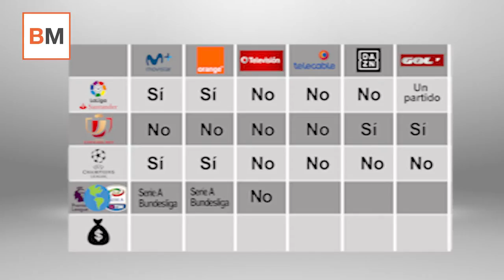⚽¿DÓNDE y cuánto cuesta ver todo el FÚTBOL por televisión esta temporada 2021-2022?💸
⚫ La Liga ya está en marcha y como cada año, a todos nos surge la misma pregunta: ¿Dónde puedo ver todo el fútbol tanto por televisión como por internet? Existen dos opciones: la de pago y la gratuita. Esta última solo la ofrece GolTV con un partido en abierto cada semana.